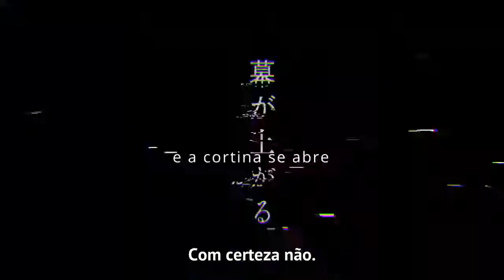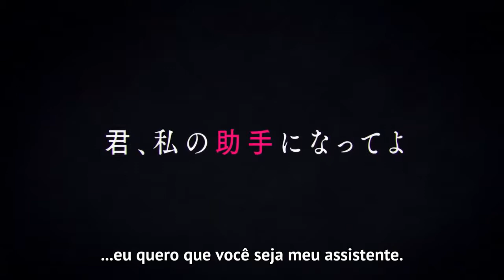Tantei wa Mou, Shindeiru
Gênero: Drama, Mistério, Romance, Ação